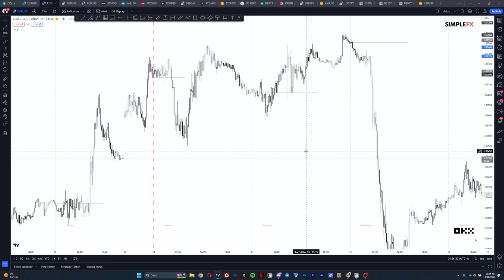Türkçe ICT Serisi | Ay 1 Konu 8 - İtki Fiyat Hareketi & Piyasa Çekilmesi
Selamlar dostlar, ben Cartel. Bu video sizlere, ICT 2022 mentorship videolarını Türkçe diline çeviri serisindeki ikinci videodur. İngilizce bilginiz varsa kendi kanalını da ziyaret etmenizi öneririm. Bu videoyu sizlere ulaştırmam konusunda sponsor olan SimpleFX ve OKX borsalarına teşekkür ederim.

Tüm bu videolara ve notlara ek yandaki linkten +70 adet notion ile beraber derlenen ücretsiz discord grubuma katılabilirsin